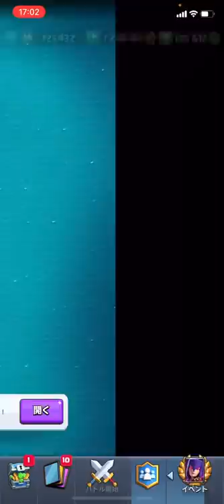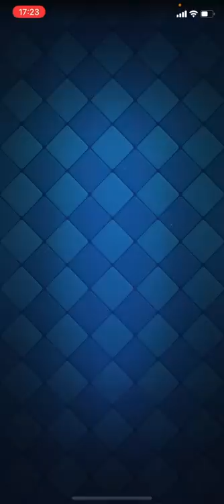【クラロワ】カオス過ぎるチャレンジを完全攻略します【ネクロドラフトチャレンジ】